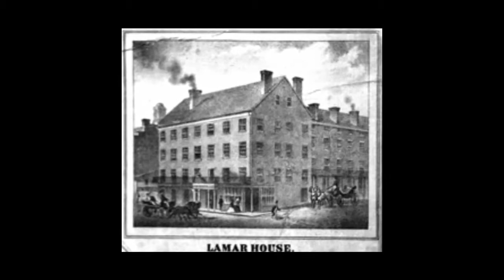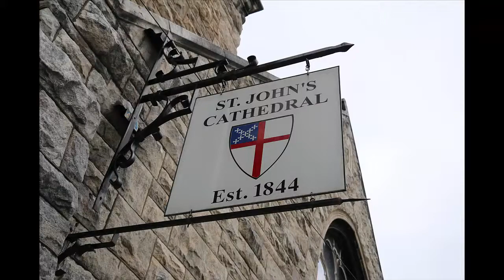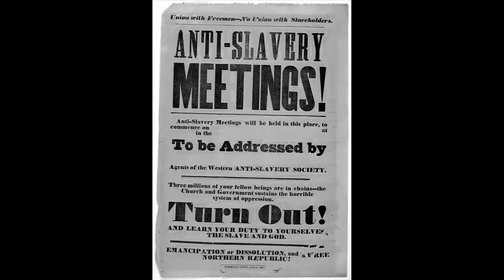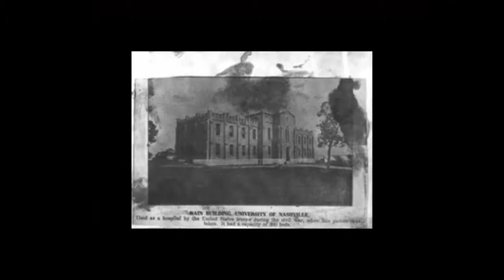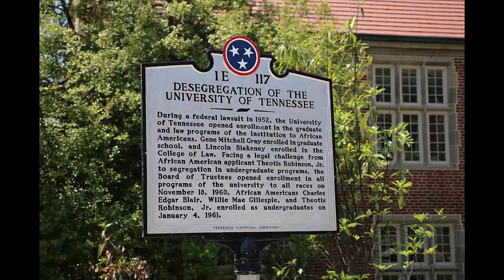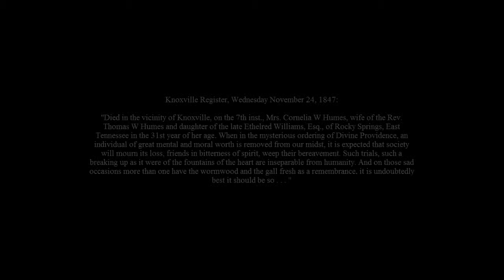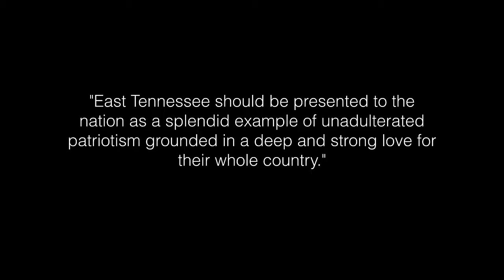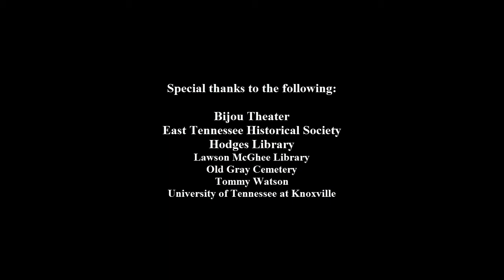Thomas William Humes Documentary